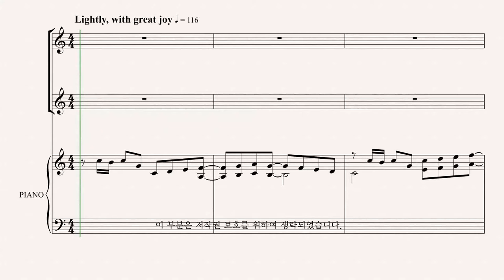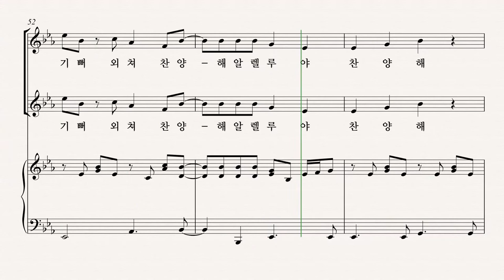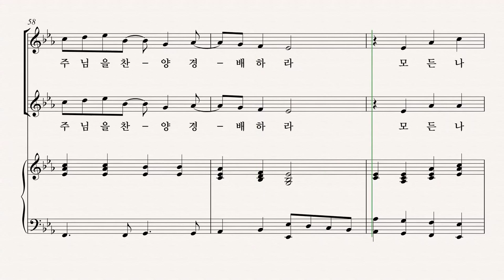[성탄절 칸타타 '약속의 빛'] Joseph M. Martin '04.기뻐해, 빛의 자녀' 합창 듣기